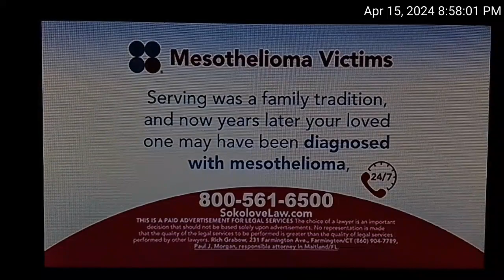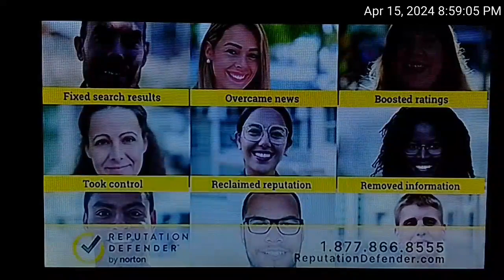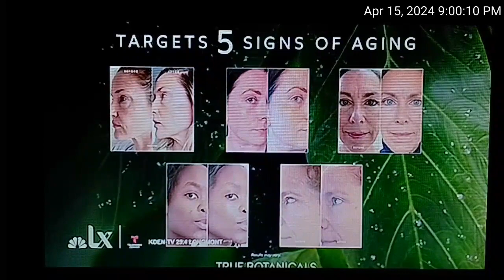NBC LX Home Program Break (TV) (April 15, 2024 at 9:00 PM MST)